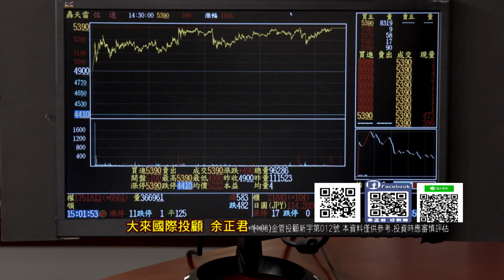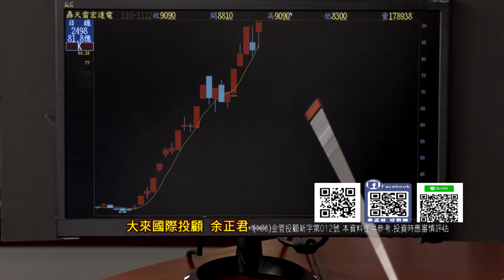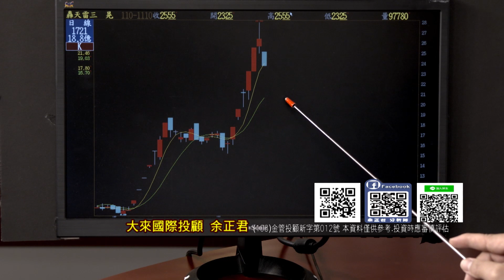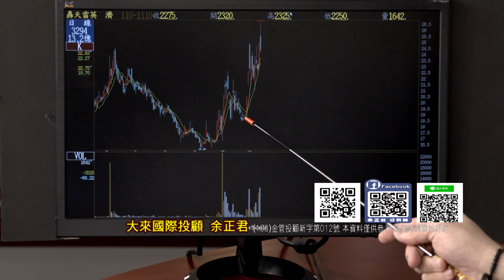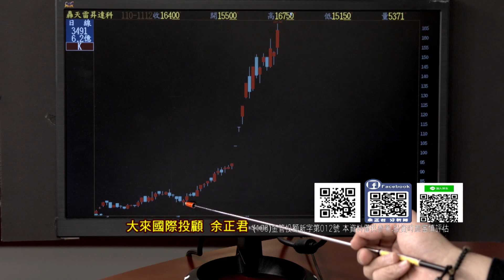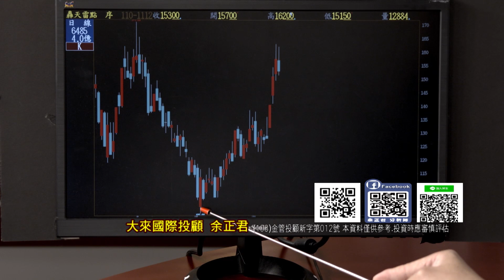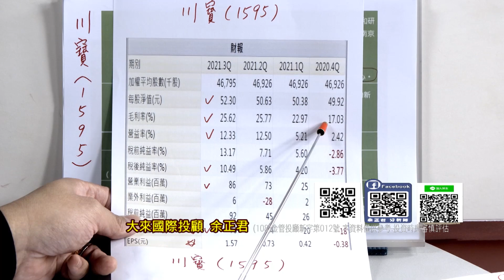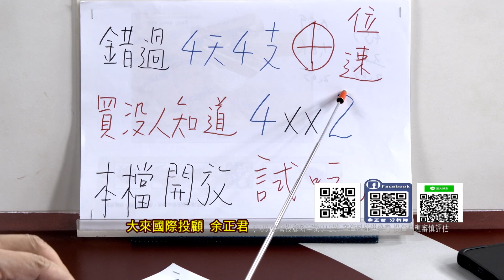20211112股市將軍